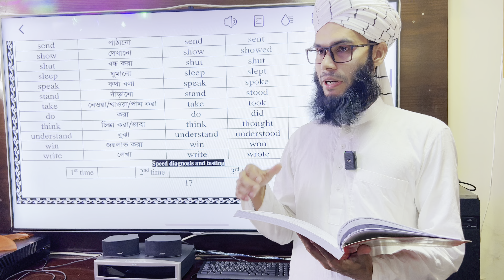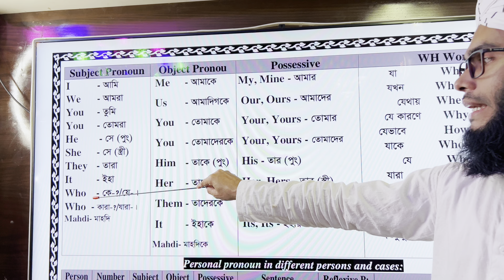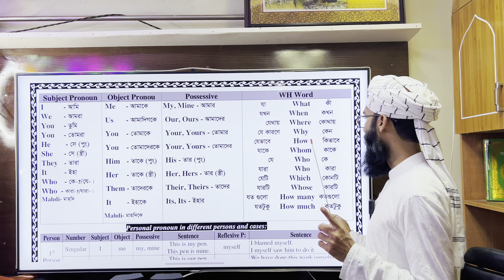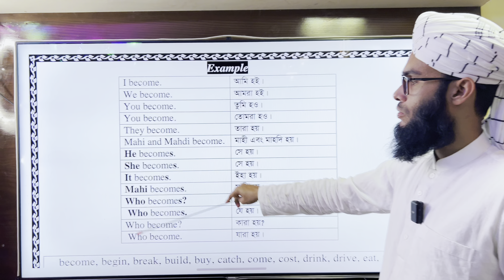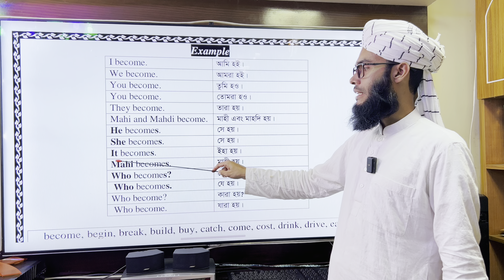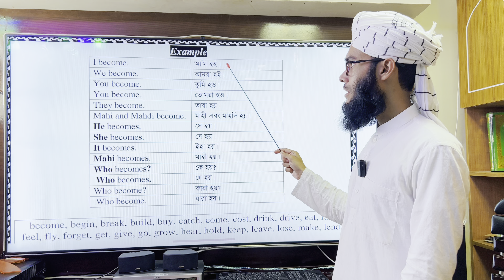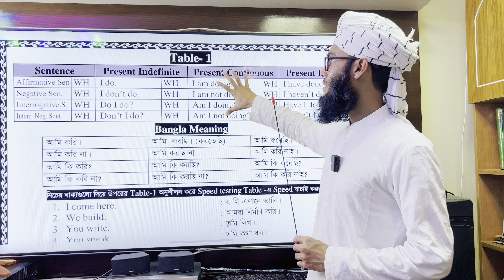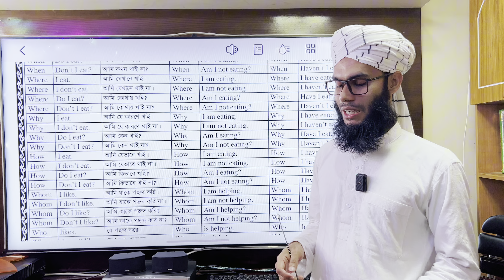1st Class || Magic English Spoken & Written 2nd Edition Book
শুরু হলো ম্যাজিক ইংলিশের (2nd Edition)  বই থেকে ধারাবাহিক ক্লাস।
আপনার দীর্ঘ লালিত ইংরেজি শেখার স্বপ্ন বাস্তবায়ন করতে আমাদের ভার্চুয়াল এড্রেস গুলো ফলো দিয়ে সঙ্গেই থাকুন।